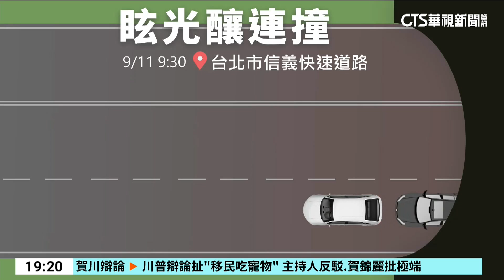「眩光」反應不及 曳引車才出隧道追撞前車釀5傷｜華視新聞 20240911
今(11)日上午9點多台北市信義快速道路往北出文山隧道口發生嚴重車禍。一輛曳引車開出隧道時，追撞前方4輛小客車，造成5人受傷。其中一台灰色小客車車損嚴重，整輛車被撞凹，駕駛則是脖子扭傷送醫治療。曳引車駕駛供稱，車子才剛開出隧道，因為「眩光效應」，煞車不及才會撞上去。